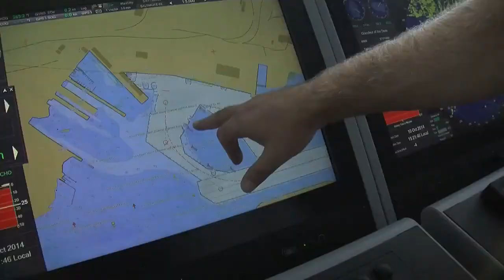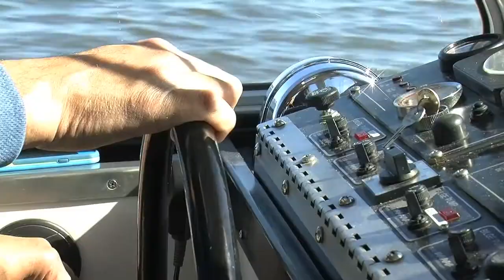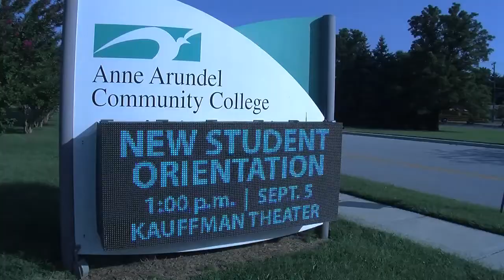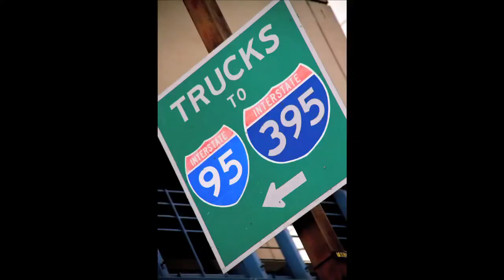New Era Academy Trans Tech Pathway Program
The NEA TransTech Pathway Program in Baltimore is the only public school maritime program in Maryland. This unique course of study is available to all Baltimore High School age students. Find out how to mobilize your career on the Trans Tech Pathway, at New Era Academy.